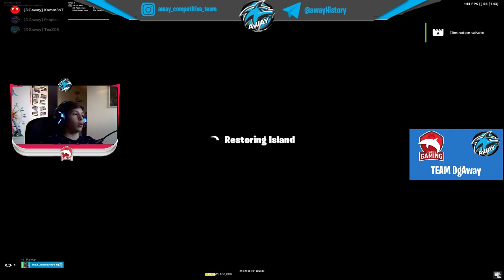Nuovo team: Away competitive team!!! !provino in chat